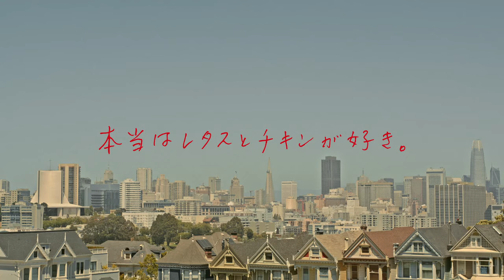福山雅治が勢いよくパンにかじりつく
福山雅治さんが出演するキユーピーハーフの新CMが公開。
CMでは、キユーピーハーフをパンに塗って、お好みの野菜や具材を組みあわせて楽しむ、自由なスタイルのサンドイッチ「セルフサンド」を福山さんがつくります。
また、テレビ番組「キユーピー3分クッキング」のオープニング曲でもあり、料理シーンの定番楽曲にもなっている「おもちゃの兵隊のマーチ」を福山さんが“ハナウタ”で歌っています。
キユーピーハーフをパンに念入りに塗っていく間、今までのイメージとは異なる、福山さん流の「おもちゃの兵隊のマーチ」に注目してご覧ください。